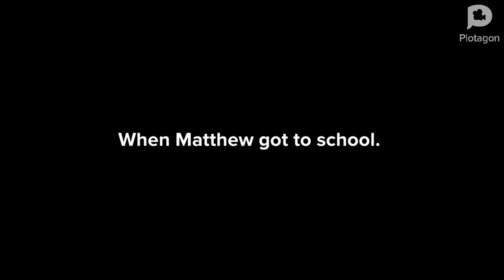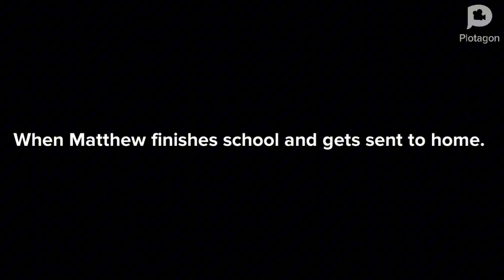Matthew puts laxative on his dad’s coffee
Inspired by ​⁠@redemptionfilms4750

Matthew put laxative in his dad’s coffee and thought it was hilarious because his dad ends up having diarrhea.

Cast:
Classic Caillou
Matthew
Matthew’s Dad
Matthew’s Mom
Ronald Frankenstein